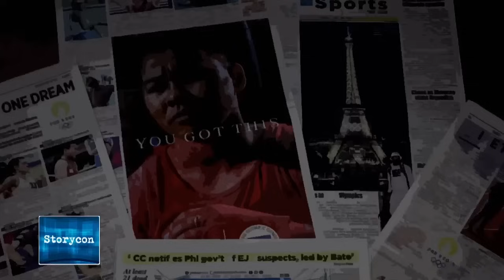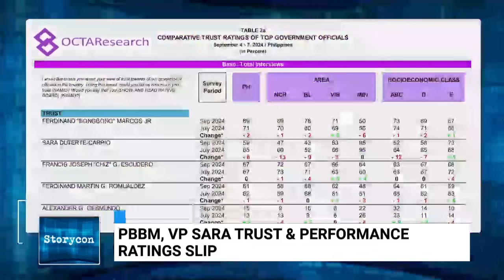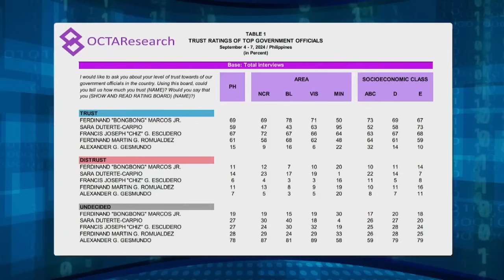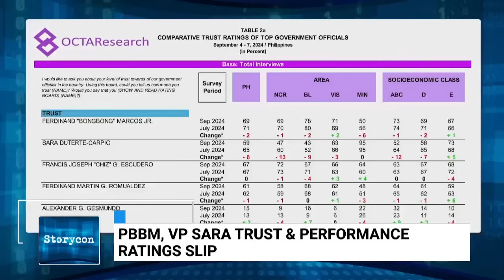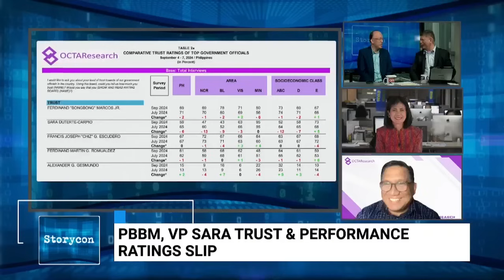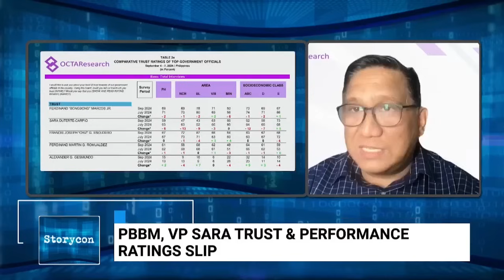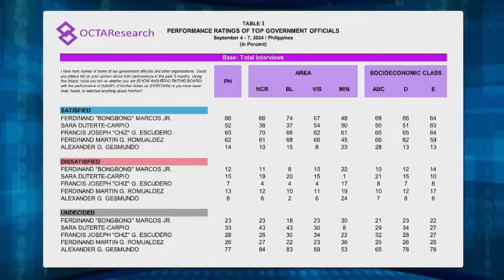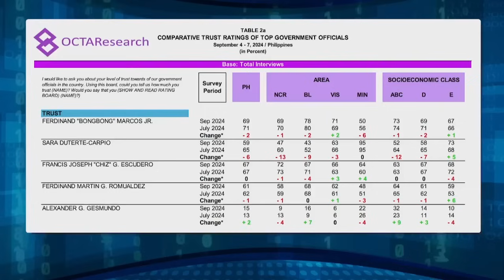STORYCON | PBBM, VP Sara trust and performance ratings slip